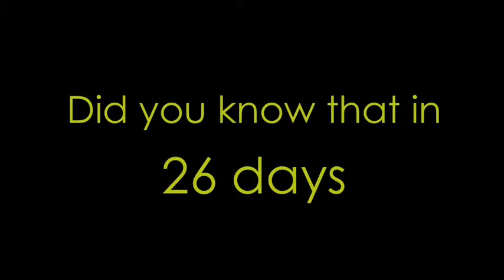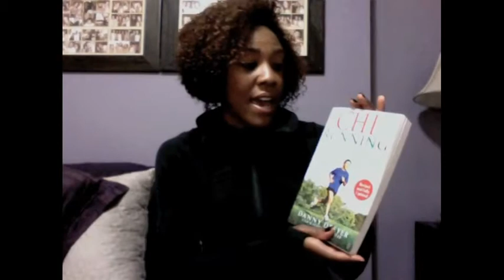NYC Marathon Training: Week 16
Getting so close. Hit the "training wall" this week...but am determined to find my Chi and cross the finish line injury free! Have you hit the "training wall" before? How did you get over it?